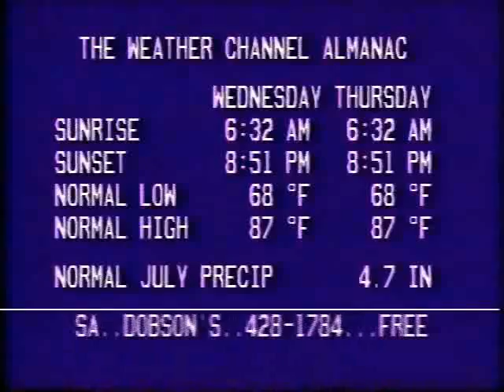Weather Channel Local Forecast 1990